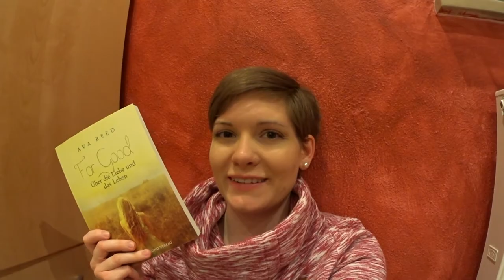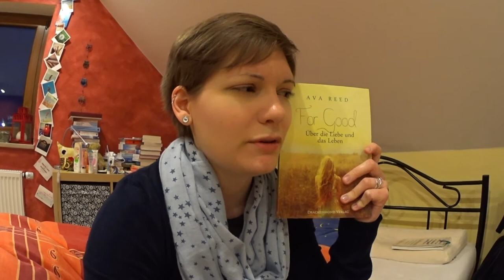DienstagsVLOG #3 | Ava Reed | For Good | Sanja Books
Endlich gibt es wieder einen DienstagsVLOG